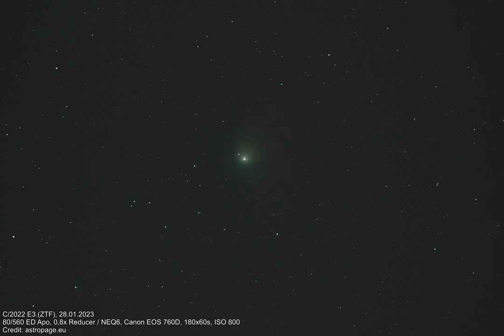3h Movement of Comet C/2022 E3 (ZTF), 28.01.2023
English below

Dieses Zeitraffer-Video zeigt die Bewegung des Kometen C/2022 E3 (ZTF) in der Nacht vom 28. auf den 29 Januar 2023 im Verlauf von 3 Stunden.

This timelapse video shows the movement of the comet C/2022 E3 (ZTF) in the night from January 28 to 29 during a timespan of 3 hours.

Equipment:
80/560 ED Apo, 0,8x Reducer / NEQ6, Canon EOS 760D, 180x60s, ISO 800

Credit: astropage.eu